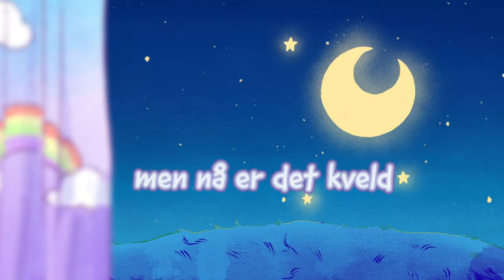Corny - God natt, Corny (feat. Sandra Lyng) ft. Sandra Lyng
Corny - God natt, Corny (feat. Sandra Lyng)

LYRICS GOD NATT, CORNY
Sov godt,
min skatt
drøm søtt
i natt

tid for
å drømme deg bort
i eventyr så stort

husk at
du er trygg og god
under dyna
om det stormer - lyner
mamma passer på
månen lyser nå

for nå er det natt - da ra ratta
da ra rattada, da ra ratta
sov godt, min skatt

I morgen så blir det fint
vi skal leke og synge på rim,
men nå er det kveld
og dagen er på hell

Husk at
under dyna
mamma passer på
månen lyser nå

Husk at
under dyna
mamma passer på
månen lyser nå